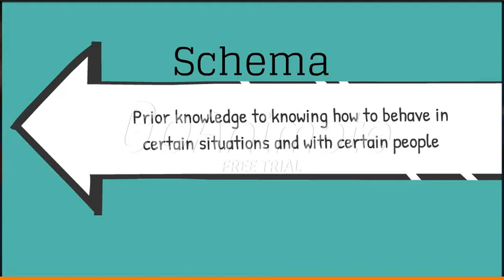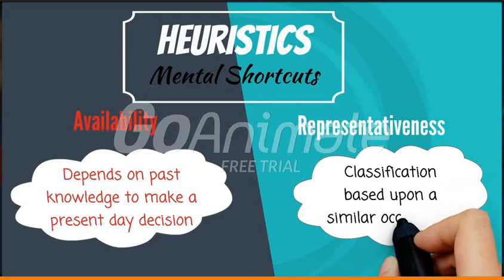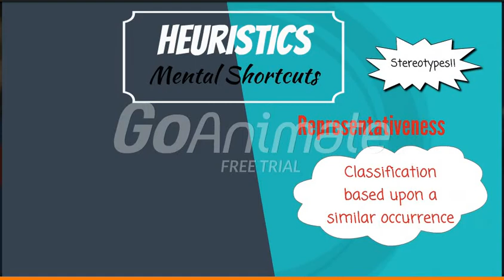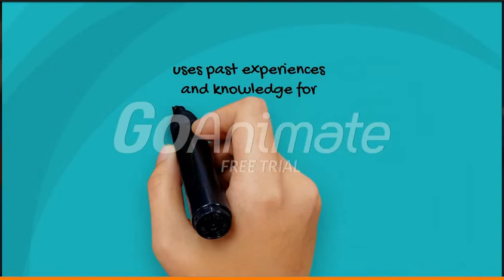Assignment 1 - Schemas and Heuristics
A brief video lesson on schemas and heuristics - with a little help from Greek Mythology examples!